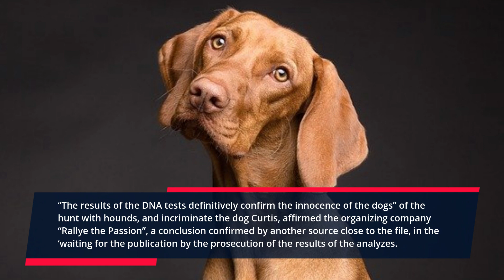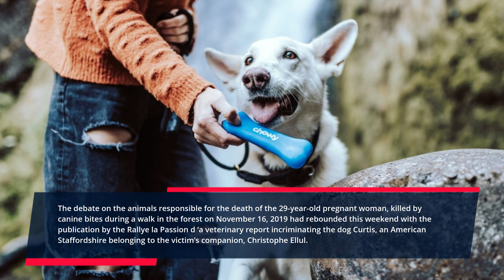Elisa Pilarski was killed by her dog, according to DNA tests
Read all about Elisa Pilarski was killed by her dog, according to DNA tests

Elisa Pilarski was killed by her companion’s dog Curtis in 2019, according to the results of DNA tests carried out on the latter and the dogs of a hound present on the scene, said Tuesday two sources familiar with the matter.

“The results of the DNA tests definitively confirm the innocence of the dogs” of the hunt with hounds, and incriminate the dog Curtis, affirmed the organizing company “Rallye the Passion”, a conclusion confirmed by another source close to the file, in the ‘waiting for the publication by the prosecution of the results of the analyzes. According to this source, Elisa’s DNA was also found in traces of blood on Curtis’ lips, in his eye and in his harness.

The other dogs cleared
“Carried out by a genetic expertise laboratory, these tests, carried out on the 67 samples taken, revealed with certainty that only the DNA of the victim’s dog was present on the latter’s wounds and nearby. The dogs of the Rallye la Passion are therefore completely exonerated and exonerated from any liability relating to the accident, ”said the hunting association in a press release.

The prosecution, which had initially indicated that the results of the tests could be known on October 31, was not reachable.

The debate on the animals responsible for the death of the 29-year-old pregnant woman, killed by canine bites during a walk in the forest on November 16, 2019 had rebounded this weekend with the publication by the Rallye la Passion d ‘a veterinary report incriminating the dog Curtis, an American Staffordshire belonging to the victim’s companion, Christophe Ellul.

Curtis behavior studied
Maître Cathy Richard, lawyer for Elisa Pilarski’s mother, then stressed to AFP the lack of familiarity between Elisa and Curtis, while the couple “had known each other for a short time”. The Soissons prosecutor’s office had reported at the beginning of the year on “two behavioral incidents” on the part of the dog after the tragedy.

“Two people were seized by the clothes during the behavioral analysis while another person was bitten in the pound where the dog is kept,” the prosecution said. A judicial investigation against X is in progress for “manslaughter by clumsiness, recklessness, inattention, negligence or breach of a duty of care (…) resulting from aggression committed by dogs”.